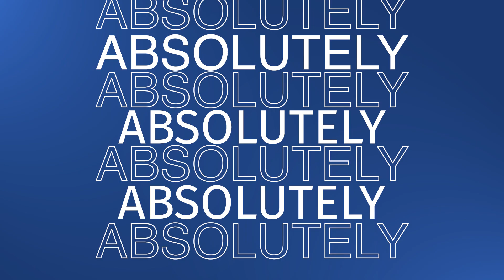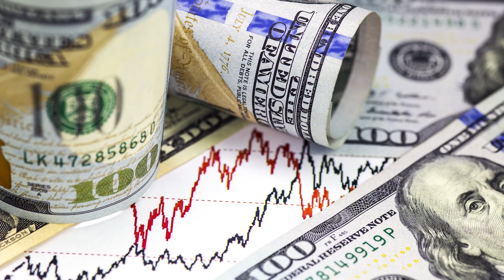058 The Moneylady® Terry Savage Holds Nothing Back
IN THIS EPISODE, THE ANNUITY MAN & TERRY SAVAGE DISCUSS:
- The Money Lady’s opinion on the current markets.
- The creation of money, interest rates, and the US budget deficit.
- How technology has changed investing.
- The coming hot topic of long term care.

KEY TAKEAWAYS:
- You don’t have to beat the market to be successful, you need to be in the market.
- It is inevitable that rates will go up, and it will likely happen in a snap when it does. Nobody knows when that will happen.
- With the changes in blockchain technology, the game of finances will be changed.
- The annuity industry frowns upon anyone putting more than 50% of their investable assets in annuities.

"A US cryptocurrency is not where I see it going. I think it's more global than that." —  Terry Savage

CONNECT WITH THE ANNUITY MAN:
~Book: Owner’s Manuals
~YouTube: Stan The Annuity Man